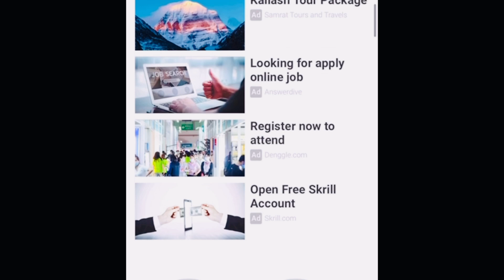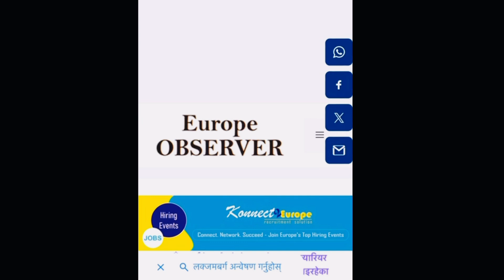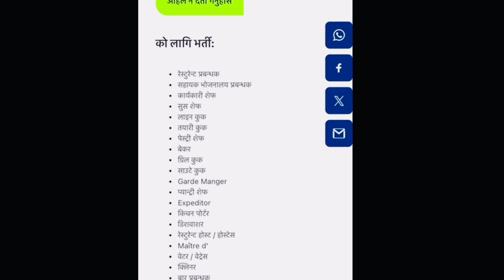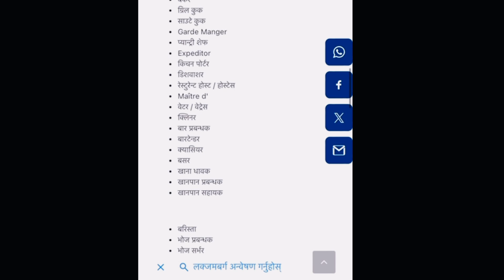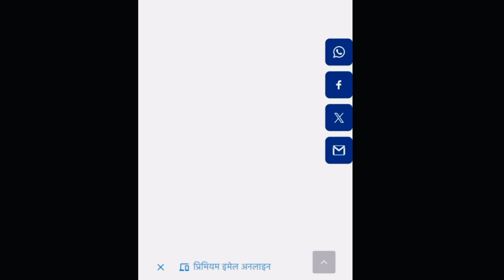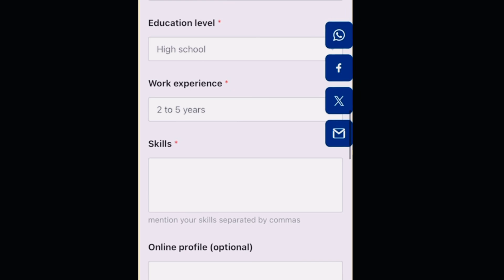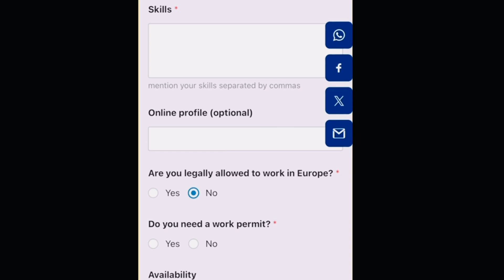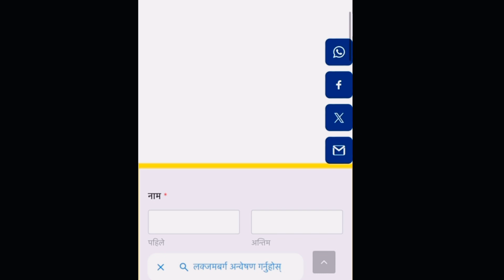luxembourg virtual job fair 2024 | how to apply luxembourg working visa from nepal | luxem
how to apply luxembourg working visa from nepal | luxembourg kasari apply garne |Luxembourgwork luxembourg country work visa kasari apply garne

Luxembourg मा खुल्यो free visa | how to apply luxembourg working visa from nepal | Luxembourg security guard jobs | luxembourg work visa | luxembourg work visa in nepal |

How to work in Luxembourg || Luxembourg country work visa from Nepal || Luxembourg visa for nepali
How to work in Luxembourg || Luxembourg country work visa from Nepal || Luxembourg visa for nepali Luxembourg Working VISA 2024 in Nepal | How To Apply Luxembourg Working visa in Nepal | Luxembourg

luxembourg virtual job fair 2024 apply here

Europe pass  Canadan all  type Cv Cover latter/ resume
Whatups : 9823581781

how to apply luxembourg working visa from nepal

how to apply luxembourg working visa from nepal 2025

how to apply luxembourg working visa from nepal 2026

how to apply luxembourg working visa from nepal 2027

how to apply luxembourg working visa from nepal2024

Cover Topic :-
how to get apply for a Luxembourg work visa from nepal
how to apply for a visa to luxembourg
how to apply for a luxembourg work visa in 2024